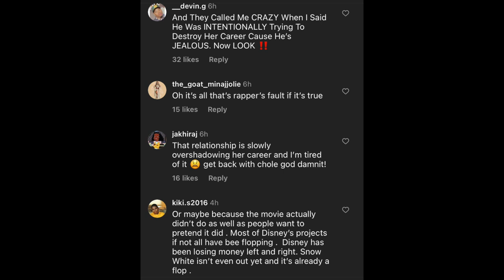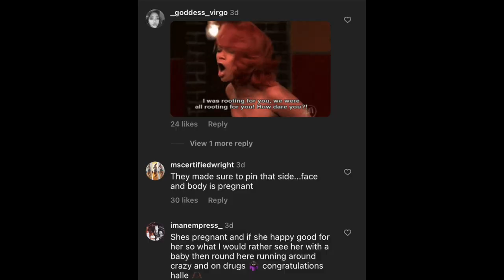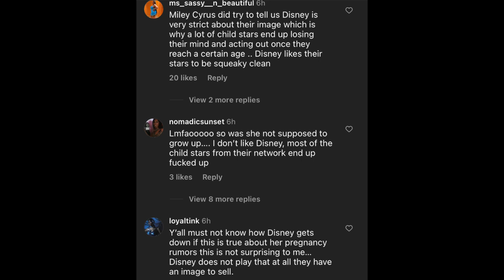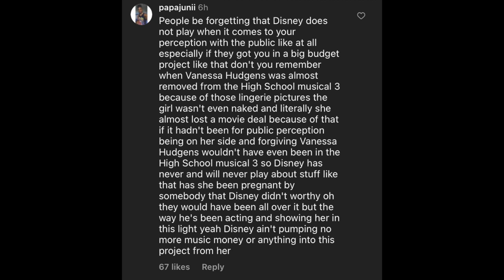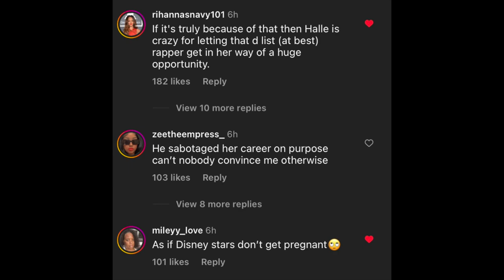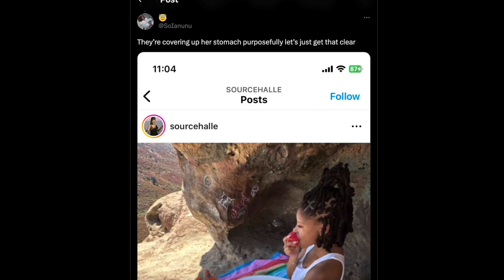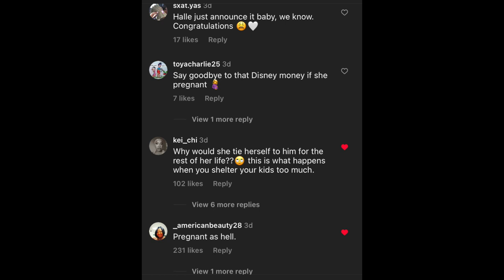Disney Snatches Halle Bailey's Oscar Nomination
Halle Bailey loses her Oscar nomination
I think it’s a humiliation ritual what y’all think?
And imagine having a whole baby at the request of the industry (peep game) then they snake you and take your oscar nom? girl you sold your soul in vain